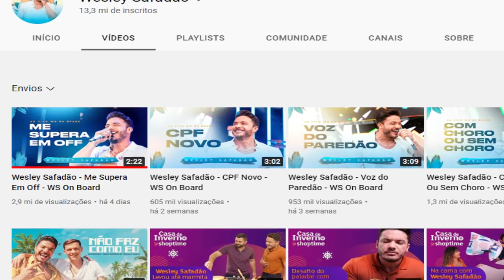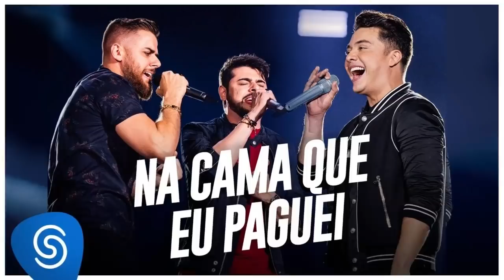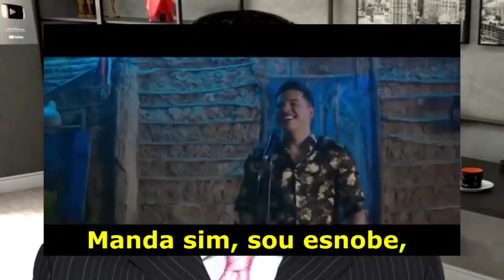WESLEY SAFADÃO - MENSAGEM SUBLIMINAR MÚSICAS: Me Supera Em Off / Na Cama que eu Paguei